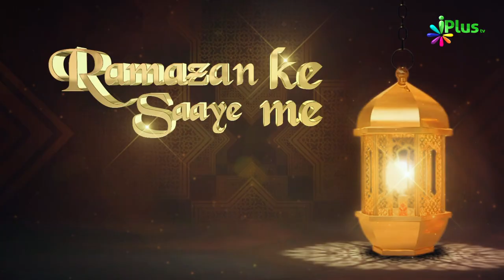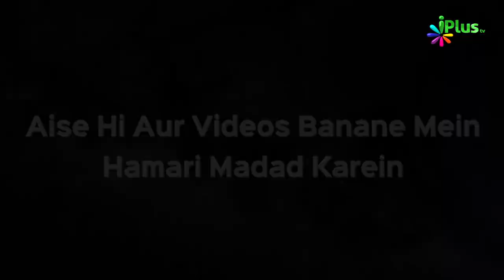Roza Kin Cheezon Se Tootta Hai #02 | Ramzan Ke Saaye Mein Ep 14 | Sk. Muhammad Naseem & Sk Sarfaraz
Roza Kin Cheezon Se Tootta Hai #02 | Ramzan Ke Saaye Mein Ep 14 | Sk. Muhammad Naseem & Sk Sarfaraz Faizi